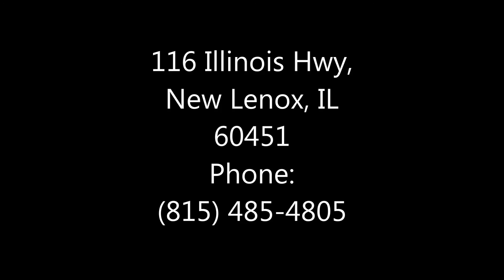Max Effort upper and lower march 8th and 13th 2016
Heavy Floor Presses and Sumo Deadlifts this Week at Pulse! Mike is Sitting 3 weeks out from his next meet and is peaking with the circa-max phase. Everyone else is continuing to make huge strides in strength!